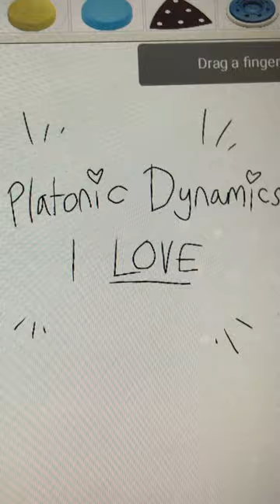Platonic ship dynamics I love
low quality dead trend go brr